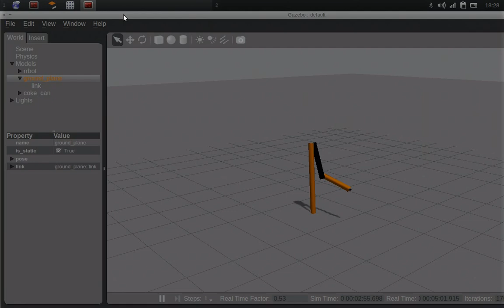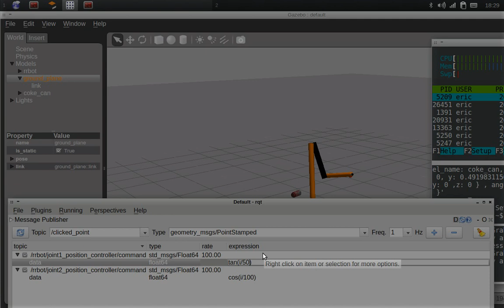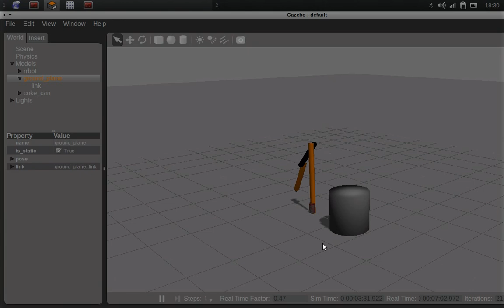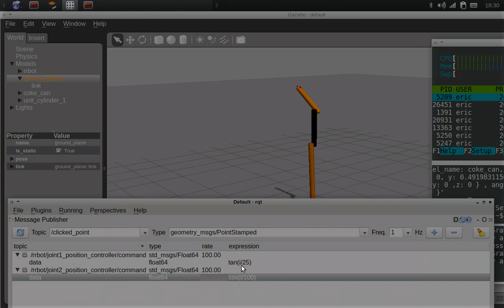ros gazebo study 01